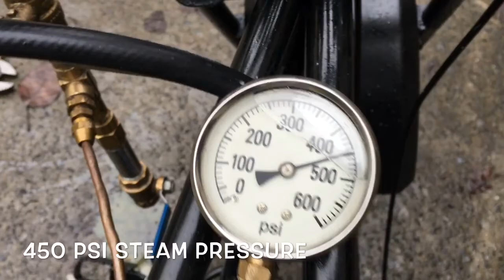Mini Bike Steam Engine Test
Initial testing of the mini bike’s 4 cycle 80cc engine converted to double acting, triple expansion steam engine with bash valve.